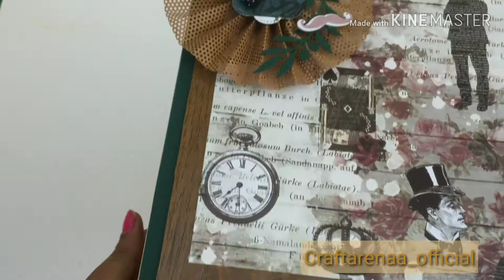HANDMADE MAN THEME HAMPER/DRESS MY CRAFT HAMPER/ GIFT IDEAS FOR HUSBAND, BOYFRIEND BROTHER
Hello all,
We are back after diwali break with a great handmade hamper ...We have seen so many gifting options for girls and women but options for men are limited so here we present a decent , elegant option.. Yeah this time hamper is for Men of your lives brother, father , husband, boyfriend etc...We have used Dress my craft gentleman theme papers for decorating it...
We have made a brown theme rosset with a touch of turquoise green colour ...So many man theme embellishments are entouched in it...Its dimensions are 10*10... And inside in it all men essentials are put like tommy hilfiger belt, starbuks coffee cup , wildstone perfume, personalised wallet and chocolates etc.. Hope you all liked it if yes then pls like share and subscribe this video...
Team
Craftarenaa